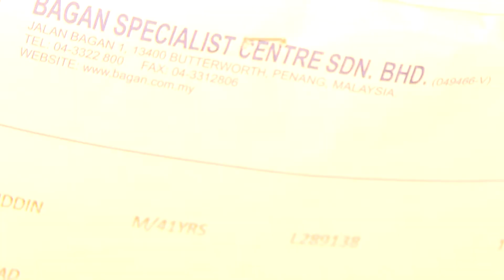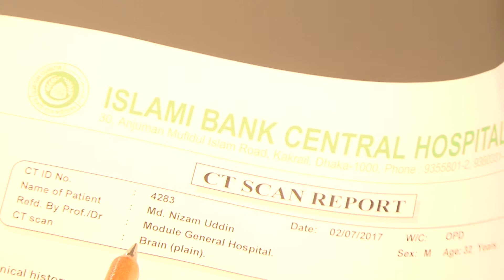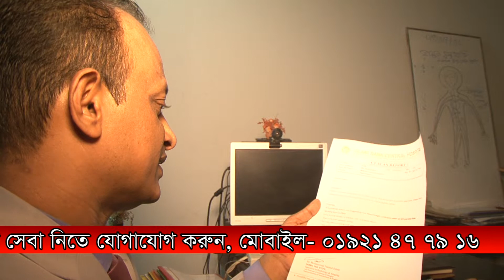বিনা অপারেশনে মস্তিষ্কের রক্ত জমাট এখন সুস্থ।Subdural hematoma can cure without operation.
Researcher Chronic Diseases
Integrated medicine Research center
H # 28, R # 01 ,Sector #01,Block # F,Aftabnagar,Badda-Dhaka-1212.
সিরিয়াল দেয়ার জন্য :
বাংলাদেশ চেম্বার :
 ঢাকা চেম্বার ( রবিবার - শুক্রবার ) :
             বাড়ী # ২৮ ,রোড #০১, সেক্টর# ০১,
             ব্লক # এফ , আফতাব নগর, বাড্ডা, ধাকা-১২১৯
 ফেনী  চেম্বার ( প্রতি শনিবার ) :
             ৪১ , ফাহাদ ভবন ( লিফট-৫ )
            এস,এস,কে রোড , ফেনী ।
মালোশিয়া চেম্বারঃ
 কুয়ালালামপুর  ( প্রতি  মাসে এক বার  )

ইউটিউব চানেলঃ
All success documentary :